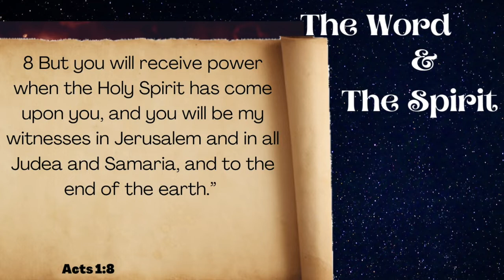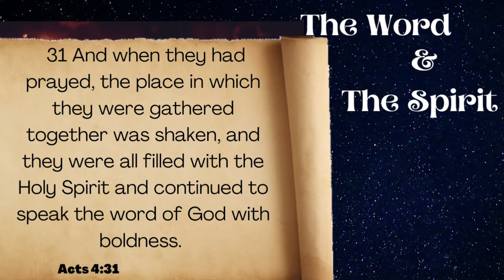Midweek Devo's with Pastor Jeff!! Acts 1:8